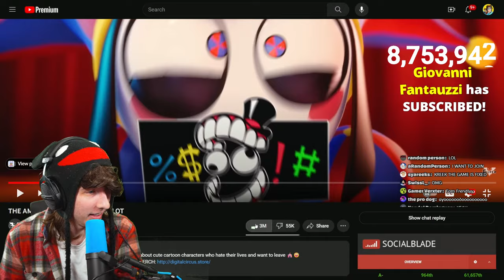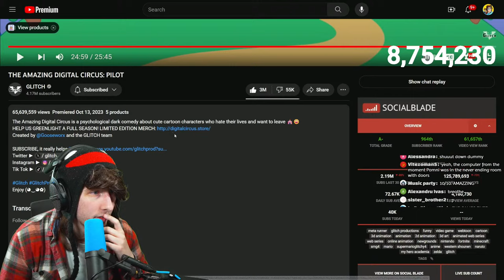THE AMAZING DIGITAL CIRCUS: PILOT | KreekCraft Reacts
KreekCraft Reacts to THE AMAZING DIGITAL CIRCUS: PILOT by @GLITCH